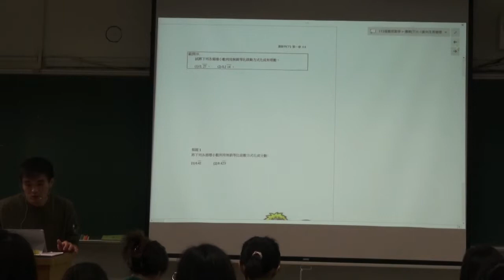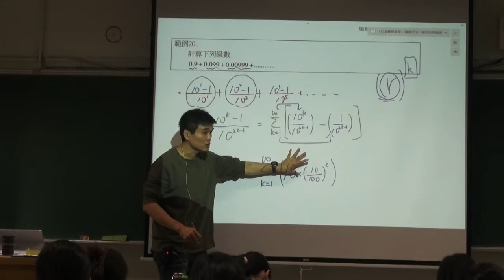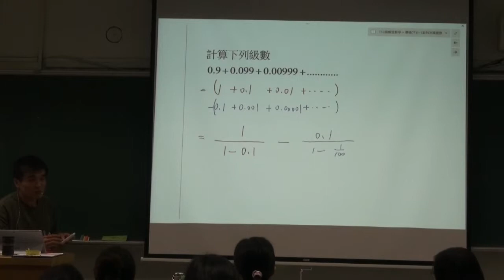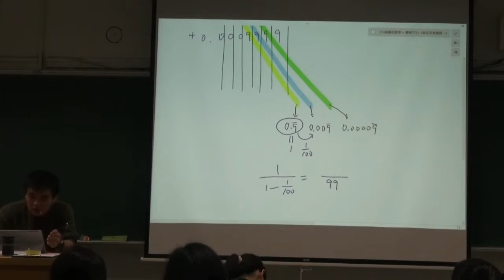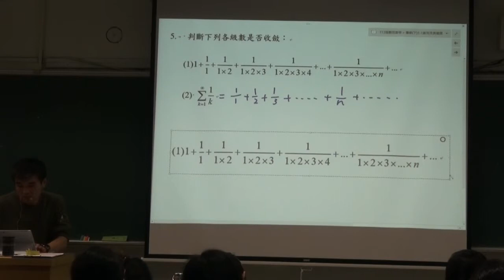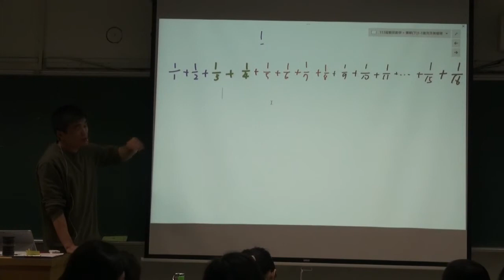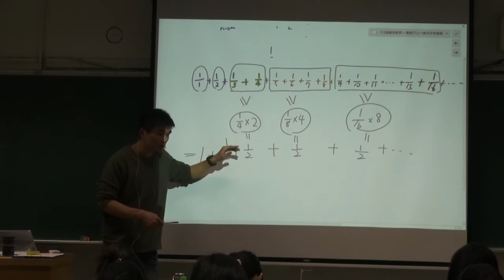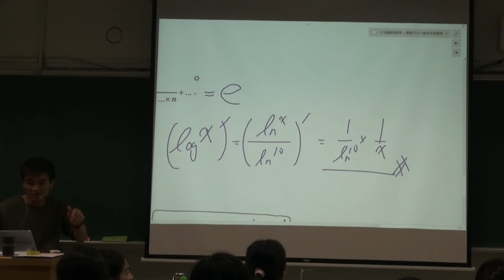【吳銘數學】330極限與函數選─級數的收斂運算120190219三毅